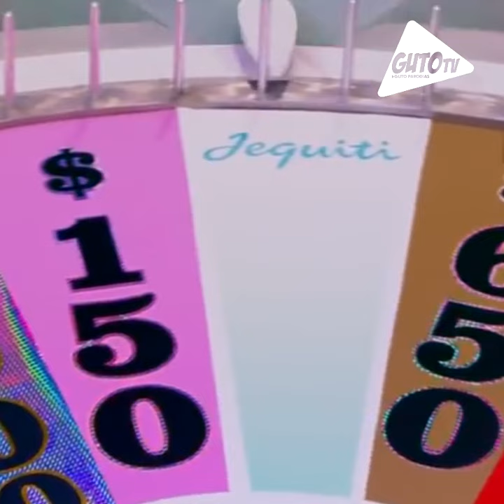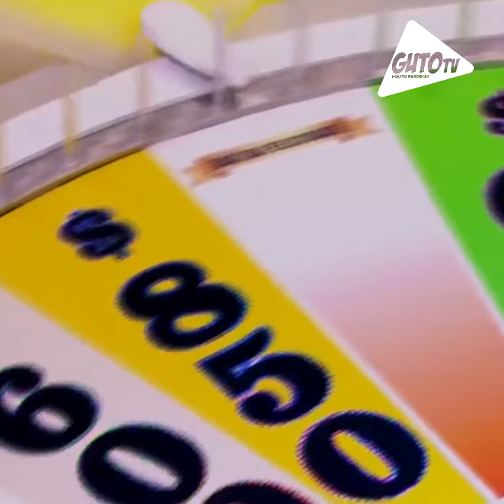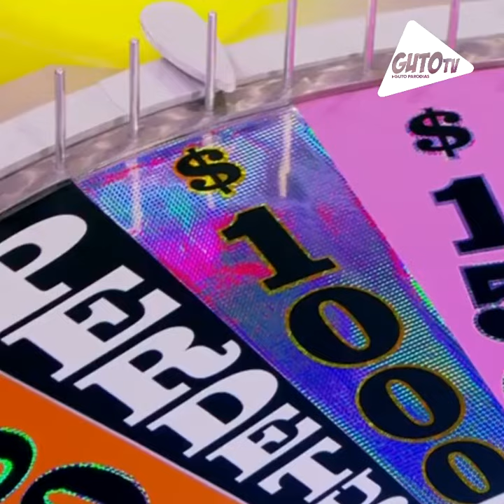RODA RODA JABUTI - Revival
Meu insta: @gutotvreal